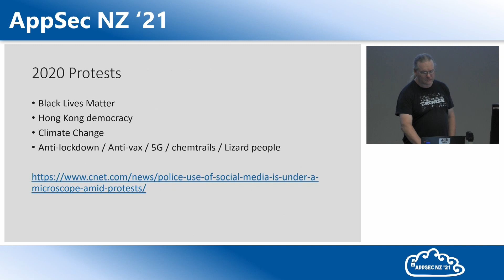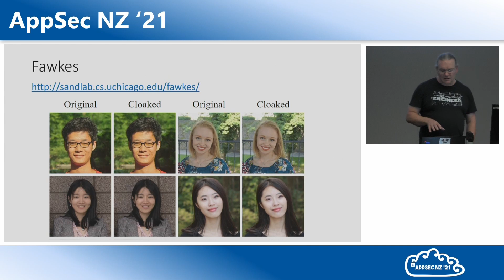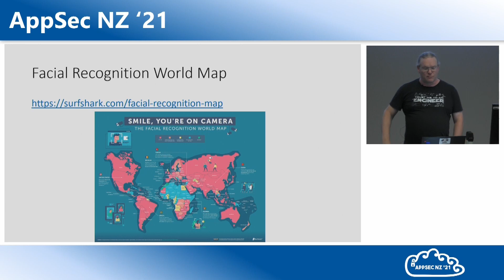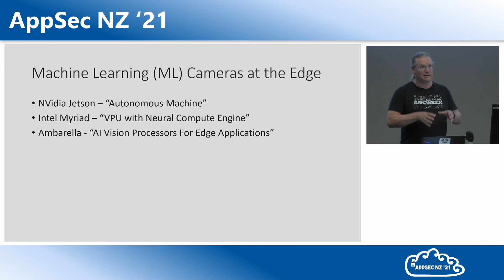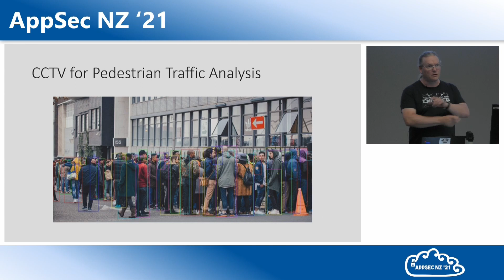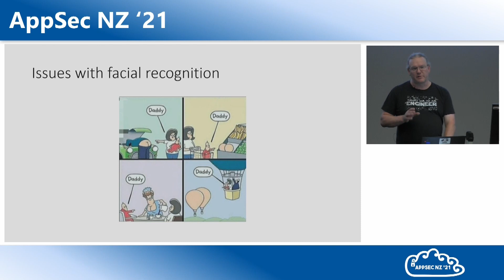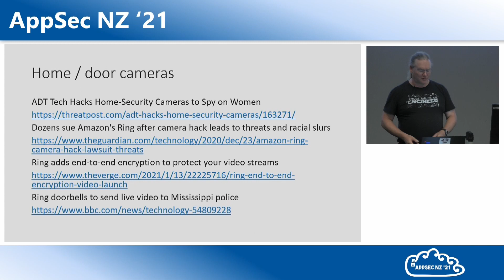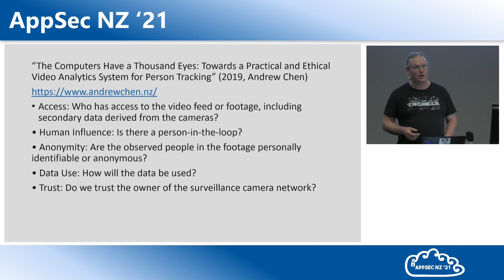AppSec NZ '21 - Camera Obscura - Tom Isaacson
There is a lot of concern about having cameras installed everywhere and governments or big companies using them to track us - invasion of privacy, tracking, release of personal details, blackmail, etc. But there are ways of implementing cameras for specific tasks that avoid these problems. I will talk about what these are, how they work and what their limitations are.